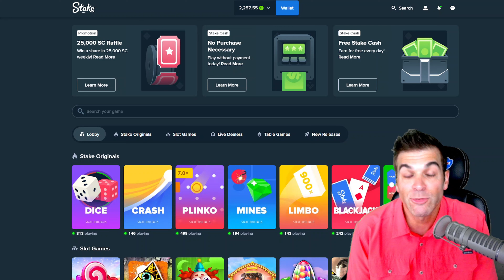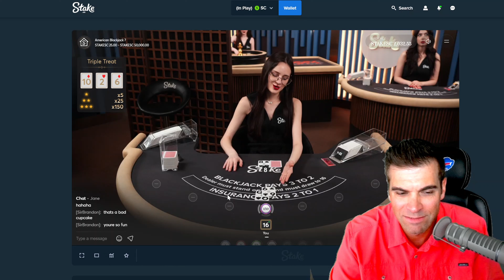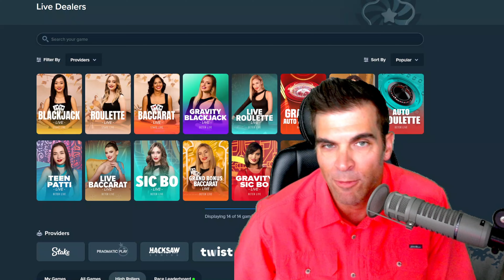I PLAY A DRINKING GAME WITH THE STAKE DEALER! LOL